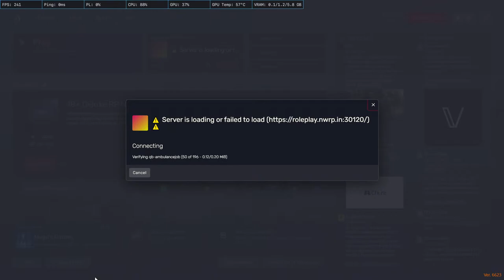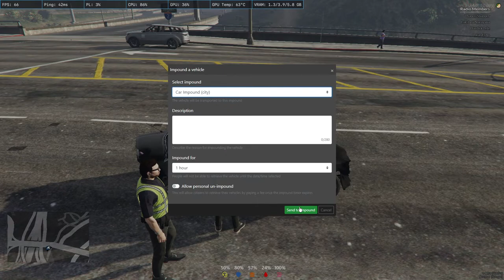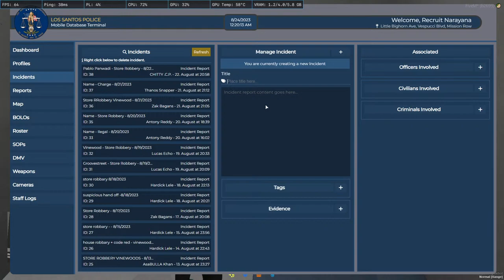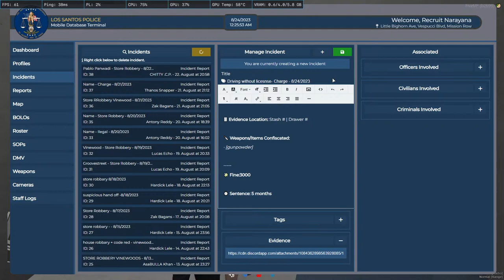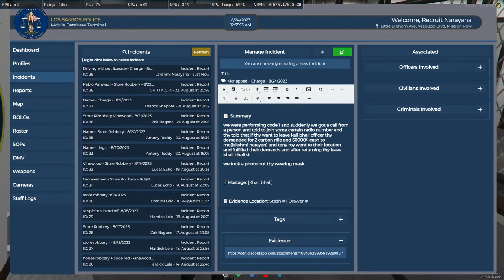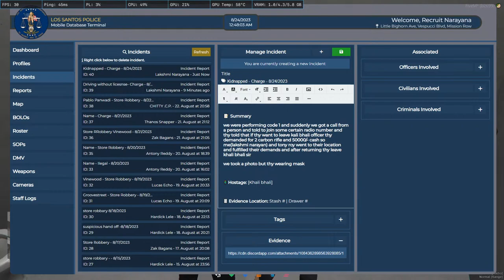Officer Lakshmi Narayan in the CITY | GTA5